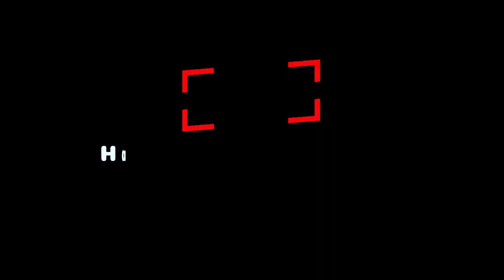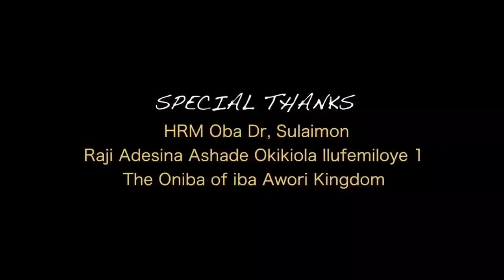LIVE CHAT WITH ONIBA EKUN ON HIS 3RD YEAR CORONATION ANNIVERSARY ON THE THRONE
HRM Oba Dr. Suleiman Adeshina Raji Ashade
Ilufemiloye 1 Oniba of Iba Awori Kingdom

ONIBA EKUN 3RD. YEAR CORONATION ANNIVERSARY.

1.Thur.30th Nov, 2023
OJUDE OBA AYOKA

2. Fri.1st Decem, 2023
INSTALLATION OF
WHITE CAP CHIEFS.

3. Sat. 2nd Dec, 2023
   TRADITIONAL RITES

4. Sun. 3rd Dec, 2023
IYAWO ILE IBA TOWN

5. Mon 4th Dec, 2023
Visit to Motherless Babies Home.

6. Tues. 5th Dec, 2023
   PRY SCHOOLS DEBATE.

7. Wed. 6th Dec, 2023
ALL CHIEFS ( To Ride Horses. )

8. Thur. 7th Dec, 2023
ALL IBA FAMILIES DAY & ALL BALES.

9. Fri. 8th Dec, 2023
JUMAT PRAYERS.

10. Sat. 9th Dec, 2023
Display by Egungun Oba  Oniba Ekun

11.Sun.10th Dec, 2023. Church Thanksgiving & IBA
YOUTHS DAY.

12. Tues. 12th Dec, 2023. INSTALLATION OF MAIYEGUN & OTHERS.

13. Wed. 13th Dec, 2023 MARKET. MEN & WOMEN.

14. Thurs.14th Dec, 2023. KING WASIU AYINDE PLAYING FOR MAIYEGUN & OTHERS

15  Fri. 15th Dec, 2023
 CHRISTIAN PRAISE
DAY.

16. Sat.16th Dec, 2023. SANGBETON CULTURAL DISPLAY

17. Sun. 17th Dec, 2023. EGUNGUN IBA TOWN DISPLAY.

18.  Thurs. 20th Dec, 2023 ALL ONIBA ASSOCIATIONS' DAY. ( Riding of Horses & Cultural Display. )

alale a gbe wa o...
kitigbe o...
highlights everyone